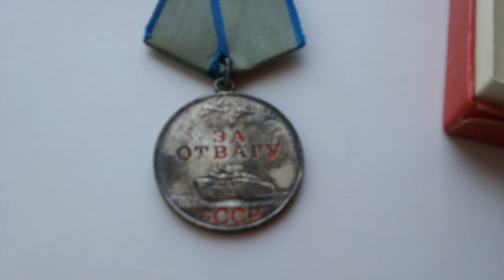Медаль ЗА ОТВАГУ СССР Medal of honor of the USSR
медаль за отвагу серебро ссср